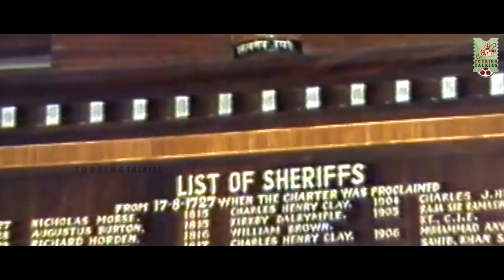சிவாஜியின் நல்ல மனதை சந்தேகித்த அசோகன்! Journey of AVM Saravanan | Episode - 05